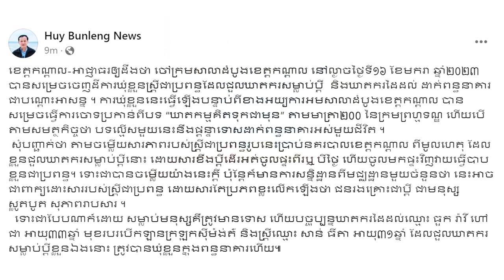ទីបំផុត ស្ត្រីជាប្រពន្ធ និងឃាត. ក ដៃដល់ ត្រូវឃុំខ្លួនដាក់ពន្ធនាគារជាបណ្តោះអាសន្នហើយ ទោសអាចជាប់១ជីវិត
សូមអធ្យាស្រ័យ

ចំពោះការមិនបានតប ខំមិនបានគ្រប់គ្នា

Ms Socheata